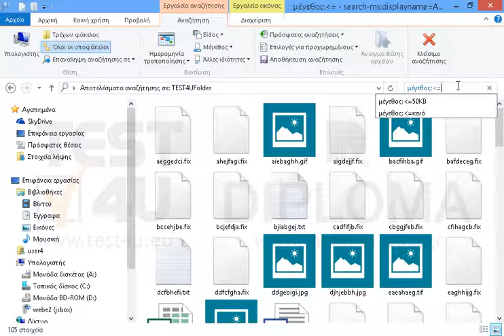Αναζητήστε όλα τα αρχεία που έχουν μέγεθος το πολύ 50 kB στον φάκελο TEST4UFolder που βρίσκεται...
Αναζητήστε όλα τα αρχεία που έχουν μέγεθος το πολύ 50 kB στον φάκελο TEST4UFolder που βρίσκεται στην επιφάνεια εργασίας. Μην κλείσετε το παράθυρο αναζήτησης.